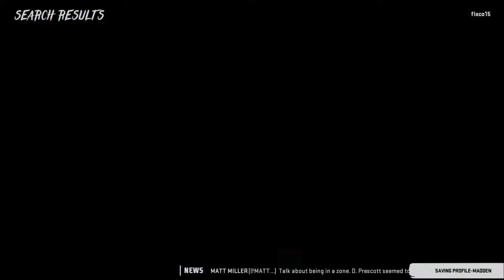flaco15's Live PS4 Broadcast